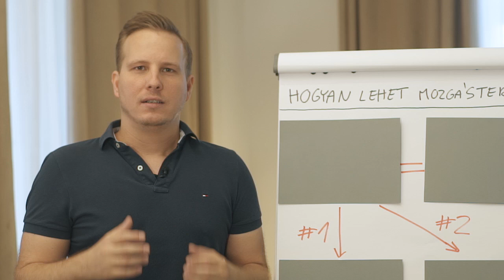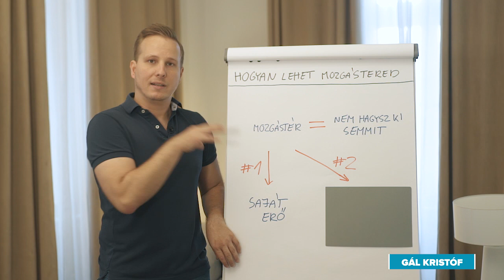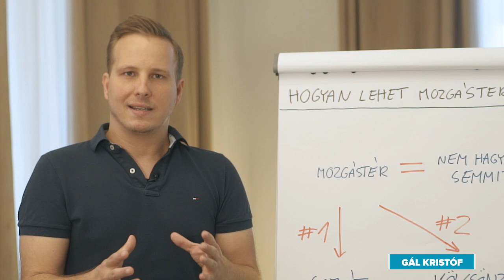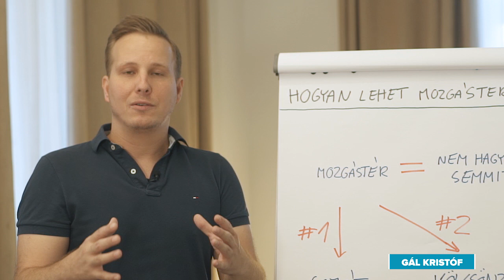Van pénzügyi mozgástér a vállalkozásodban?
A pénzügyi mozgástér hiánya teljesen meg tud bénítani egy vállalkozást. Magam is végigmentem ezen, úgyhogy tudom, miről beszélek. Ha nincs mozgástered, akkor csinálj magadnak! Erről szól ez a rövid videó.

Rájöttem, hogy a vállalkozásfejlesztés nem megoldás, mert nem a vállalkozást kell fejleszteni, hanem magadat vállalkozóként. Ezért a helyes kifejezés inkább a vállalkozófejlesztés vagy vállalkozó fejlesztés. Ez az, amivel foglalkozom.

Előrendelhető a könyvem -- Akár fél órán belül a kezedben lehet a kézirat, még a végleges megjelenés előtt!